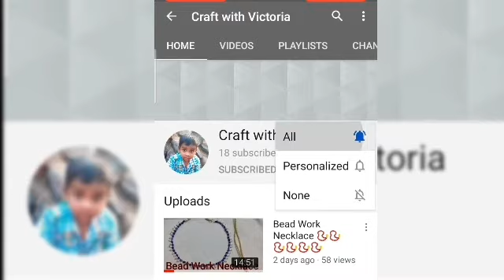konda kadalai vadai in tamil/ கடலை வடை/ masal vada in tamil/ masal vada/ parupu vada.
konda kadalai vadai in tamil/ கடலை வடை/ masal vadai in tamil/ masal vadai/ parupu vadai.

This video explain about how to cook kadala vadai recipe in tamil  in easy way.

click a Bell icon.

kadala vadai
kadala vadai in tamil
kadala vadai recipe in tamil
parupu vadai
masal vadai